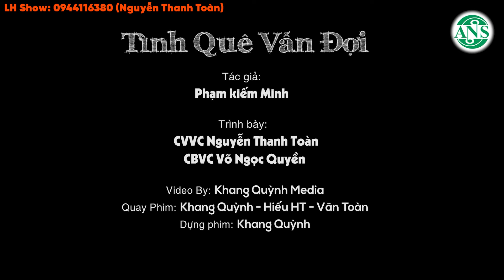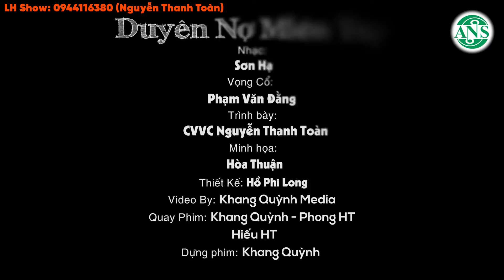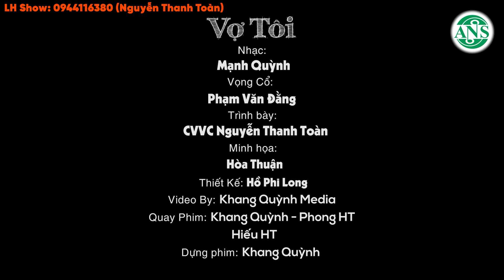Album Tân Cổ Hơi Dài Hay Nhất Của CVVC Nguyễn Thanh Toàn ❤️ LK Tân Cổ Sầu Ly Cách Nghe Hay Nhức Nách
➤ Chào mừng mọi người đã đến với kênh Youtube "Nguyễn Thanh Toàn Official" của CVVC Nguyễn Thanh Toàn. Cả nhà đừng quên nhấn Like và Chia Sẻ cũng như hãy ấn ĐĂNG KÍ KÊNH để xem những MV mới nhất của Toàn nhé... Còn đây là SĐT của Toàn: 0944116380, nếu có chương trình gì mọi người cứ gọi cho Toàn, một lần nữa xin chân thành cảm ơn mọi người rất nhiều!
➤ Thông tin nghệ sĩ
- Tên thật: Nguyễn Thanh Toàn
- Năm sinh: 1989
- Nghệ danh: Nguyễn Thanh Toàn
- Chuyên môn: Diễn viên cải lương
Nơi công tác: Đoàn I – nhà hát Cải lương TRẦN HỮU TRANG
➤ Bản quyền thuộc kênh Youtube "Nguyễn Thanh Toàn Official" và ST Media & Bản Quyền Số Việt Nam. Các cá nhân, tổ chức vui lòng không REUP dưới mọi hình thức! Xin cảm ơn...